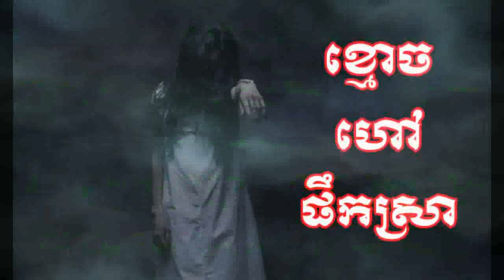ខ្មោចហៅផឹកស្រា-រឿងពិត(បន្ទាយមានជ័យ) | Ghost Invites To Drink Beer | Khmer Ghost Story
ខ្មោចហៅផឹកស្រា-រឿងពិត(បន្ទាយមានជ័យ)-Khmoch Hav Perk Sra | Ghost Invites To Drink Beer | Khmer Ghost Story

-This is a real ghost story that talk about a man who walks across a pagoda at night, and then he was haunt.

-Nonhuman-អមនុស្ស